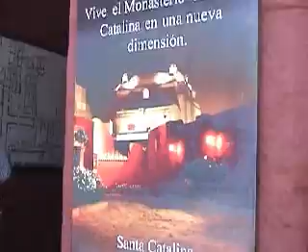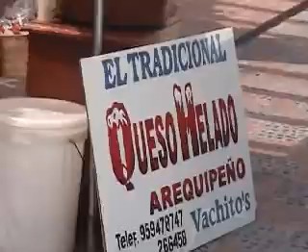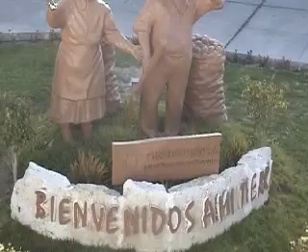viaje a arequipa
Viaje a Arequipa Octubre 2008